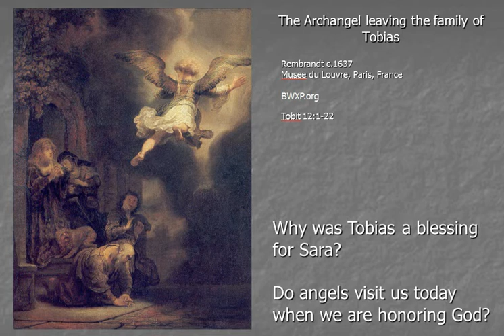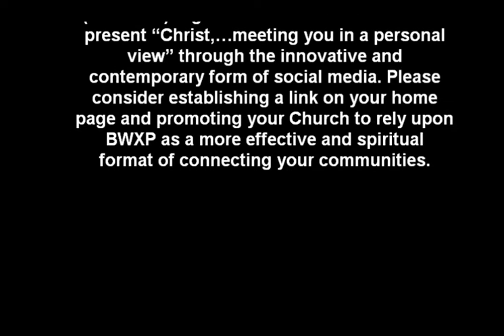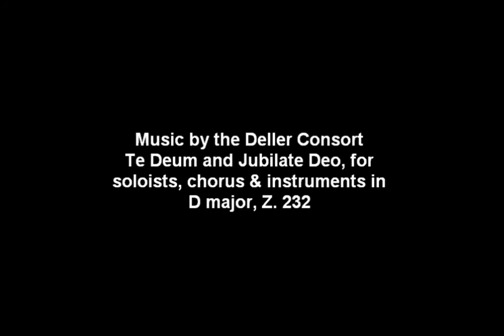The Archangel leaving the family of Tobias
This is the segment of "The Archangel leaving the family of Tobias" within the Christian biblical video series, "Rembrandt: Light & Creation."
These are the talking points:
 1. Why was Tobias a blessing for Sara? (need to read Tobit 5:1-12:14)
 2. Do angels visit us today when we are honoring God?
 Black & White Chi Rho Ministries (BWXP.org) offers this video series by Father Jon Roberts on the biblical works of Rembrandt Harmenszoon van Rijn (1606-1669).
 Consider becoming a member and joining the discussions about the subject.